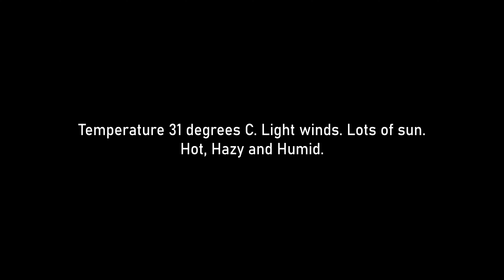Narrow Body Plane Spotting in Summer @ Toronto YYZ/CYYZ - July 13, 2024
I use my DSLR camera to capture planes at TORONTO PEARSON INTERNATIONAL AIRPORT.

Welcome to MyViewToronto. The channel where my view is your view!
I started my channel with dashcam footage of the Toronto area. Soon after I branched off to mall walks, vacations, cars and plane spotting.

0:00 Intro
0:03 Preview
0:42 Temperature and Conditions
0:48 Sunwing Boeing 737
1:03 Air Canada Airbus A220
1:19 Air Canada Rouge Airbus A319
1:32 Air Transat Airbus A321Neo
1:43 Air Canada Express De Havilland Dash 8-400
2:03 American Airlines Airbus A319
2:19 Air Canada Boeing 737
2:33 American Eagle Mitsubishi CRJ-701
2:50 Air Canada Rouge Airbus A320
3:07 Air Canada Airbus A320
3:21 WestJet Boeing 737
3:40 Sunwing "Royalton" Livery Boeing 737
3:50 Air Transat Airbus A321Neo
4:25 Air Canada Rouge Airbus A321
4:49 United Airlines Airbus A320
5:11 Air Canada JETZ Airbus A320
5:34 WestJet Boeing 737
5:53 Porter Embraer E195-E2
6:21 Gulfstream G200 Galaxy
6:43 Air Canada Express Embraer E175
7:02 WestJet Cargo Boeing 737-8K5(BCF)
7:13 Porter Embraer E195-E2
7:33 Air Canada Boeing 737
7:59 Air Canada Airbus A220
8:29 Sunwing Boeing 737
9:05 Air Canada Rouge Airbus A319
9:36 Air Canada Rouge Airbus A319
9:52 Delta Airlines Boeing 737
10:10 Air Canada Boeing 737
10:30 Air Canada Airbus A220
10:49 Air Canada Express De Havilland Dash 8-400
11:10 Air Canada Airbus A320
11:29 Porter Embraer E195-E2
11:52 WestJet Boeing 737
12:15 Air Canada Airbus A321
12:36 Air Canada Boeing 737
12:55 WestJet Boeing 737
13:16 Air Canada Rouge Airbus A321
13:35 Air Transat Airbus A321Neo
14:00 Air Canada Express Embraer E175
14:21 WestJet Boeing 737
14:46 WestJet Boeing 737
15:11 Flair Airlines Boeing 737
15:26 Porter Embraer E195-E2
15:45 Air Canada Airbus A220
16:11 Air Canada Rouge Airbus A320
16:36 Air Canada Express Mitsubishi CRJ-900LR
16:54 Delta Connection Mitsubishi CRJ-900LR
17:15 Porter Embraer E195-E2
17:34 Air Canada Express De Havilland Dash 8-400
18:01 Air Canada Express De Havilland Dash 8-400
18:28 Air Canada Airbus A321
18:46 Flair Airlines Boeing 737
19:00 Air Canada Express Mitsubishi CRJ-900LR
19:20 Air Canada Express Mitsubishi CRJ-900LR
19:40 Porter Embraer E195-E2
19:58 Air Canada Airbus A321
20:18 American Eagle Embraer E175